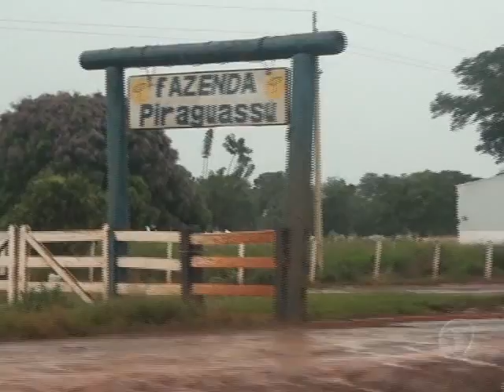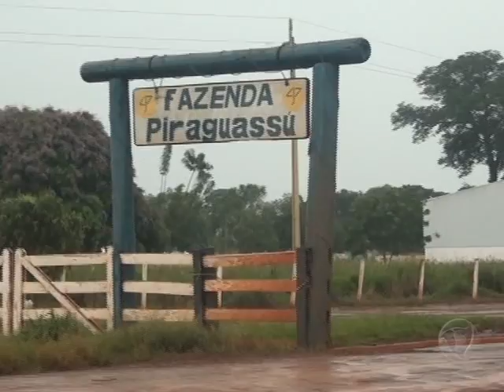Exclusivo Produtores denunciam morte de pastagens e produção com conta de agrotóxicos em Porto Alegr